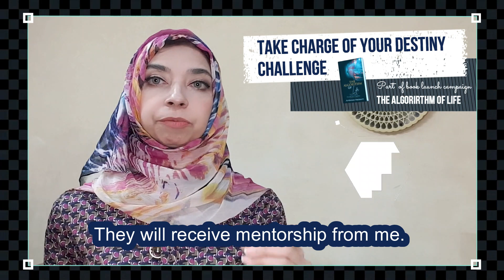TAKE CHARGE OF YOUR DESTINY - CHALLENGE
The Countdown has begun. My book launch is just a month away.

This book is my dream, upon which I have been working for 20 years.

I have given the formula for taking charge of your destiny in this book.

But before the launch, I want to show the world that the concept I have given in the book is hundred % applicable in real life.

So I am creating this Challenge. 3 WINNERS will be selected, who will receive free mentorship from me, based on my concept in the Book – The Algorithm of Life. I will help them change their destiny.

The contest will run for two weeks, and it will end on the 26th of June. Winners will be announced on the 4th of July 2022.

All you have to do is:
Create a post on your timeline and answer these questions:
- Why do you want to change your destiny?
- What are the current challenges you have?
- Why do you want to receive mentorship from me(Ambreen Nadeem)?
- Use the hashtag
You will receive a confirmation email from Psychology Talks.

I dare you to take charge of your destiny!

Join The Psychology Talks Club Now to get into the tribe and stay updated about my upcoming book - The Algorithm of Life and other events.